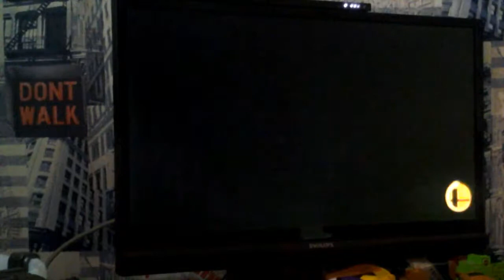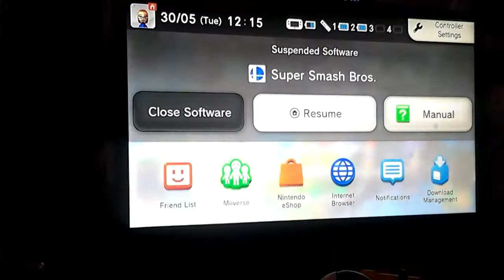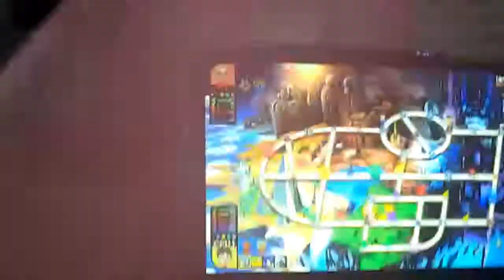Smash tour part 2